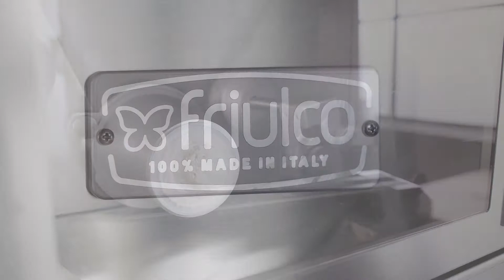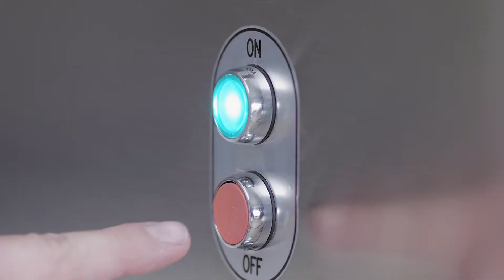FruilCo Dough Divider Rounder